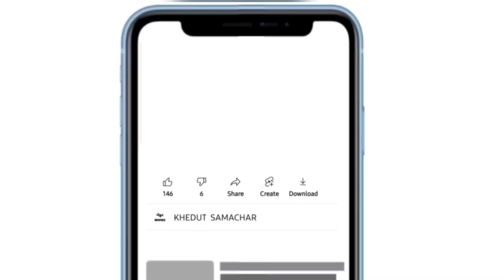commodity prices 04.01.2024 jamnagar marketing yard na bhav| jamnagar bajar bhav | kapas na bhav